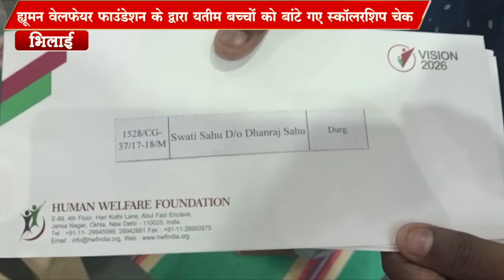स्कॉलरशिप वितरण Santosh Sharma